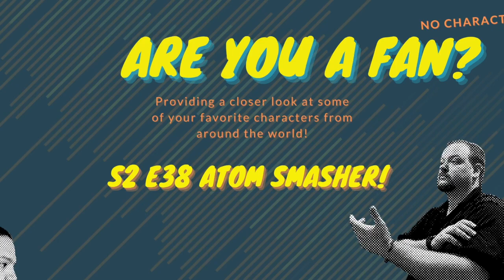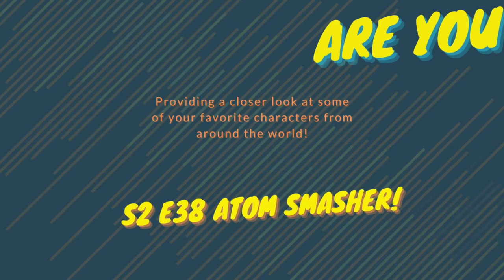Are you A Fan? Atom Smasher!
Have you ever wondered how it might feel to grow into a giant? Well, if you're lucky you won't feel your bones break every time like this week's hero. Take a giant step with us this week as we look into the brief history of Atom Smasher in time to see him in the Black Adam movie.

Check our our link tree for all the places you can find us.